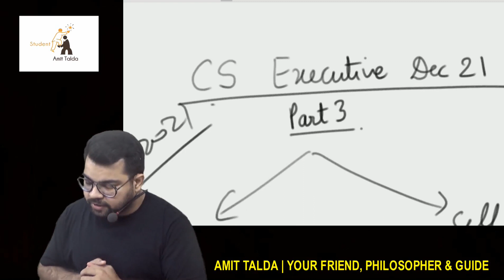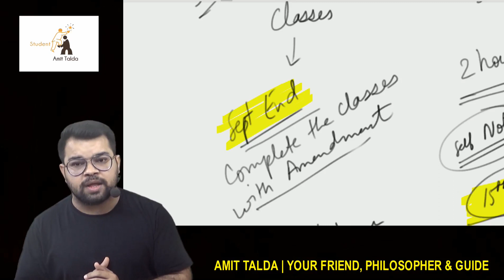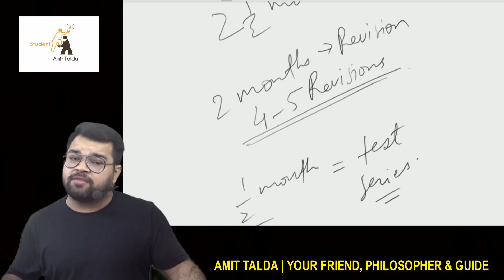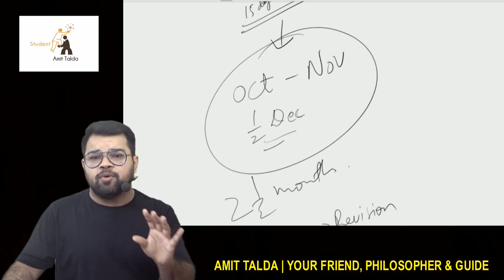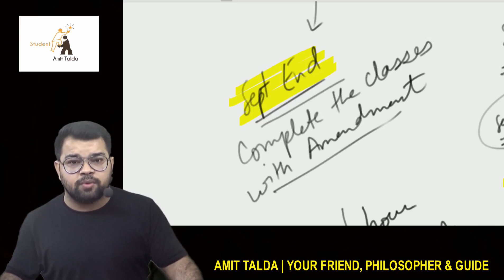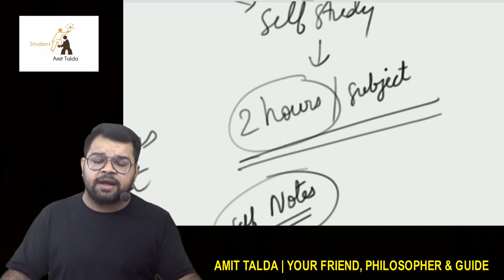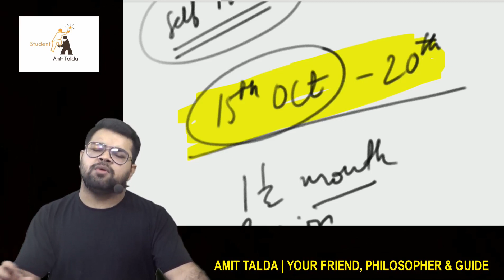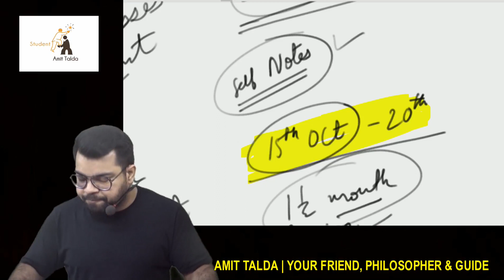All about CS Executive | Part 3 | Study Planning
6. E-cart for purchasing ICSI Modules